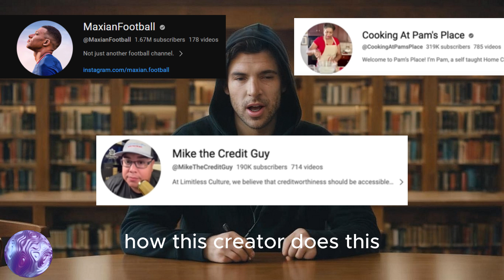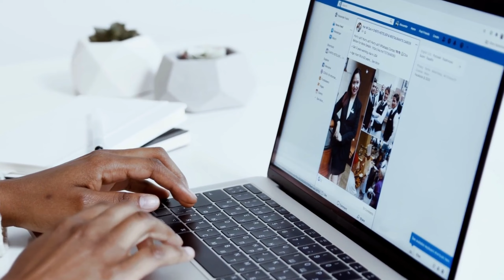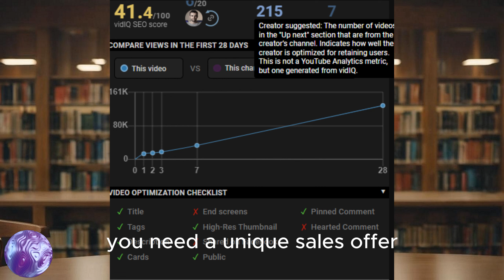How To Grow On YouTube 2023!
If you're looking to grow your YouTube channel, then you need to learn the ropes. In this video, I'm sharing with you three proven steps that will help you grow your channel fast.

Whether you're just starting your channel or you're looking to take your channel to the next level, these steps will help you get there! By following these steps, you'll be on your way to becoming a YouTube superstar!
In this video, we will show you how to increase the number of subscribers for your YouTube channel from 0 to 100,000 in 2023. If you want your YouTube channel to grow rapidly in 2023, you need to apply these tips.